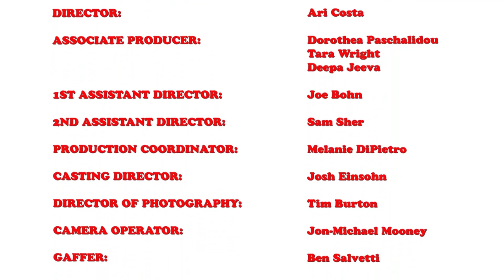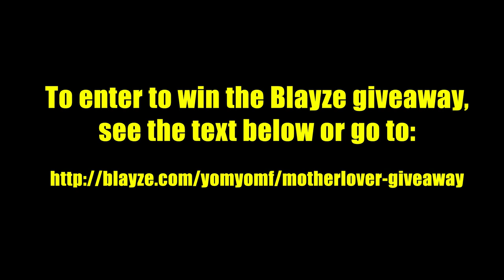MotherLover (Ep 1 of 6)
WATCH EVERY EPISODE HERE!

By sharing this episode through Blayze, you can win prizes from the cast and crew of "MOTHERLOVER"! Win rewards such as a Google Hangout with the cast, t-shirts, and exclusive content. This competition on Blayze runs from October 2nd until October 30th. Winners will be notified via email early November. Go to:

YOMYOMF Network's new comedy webseries from executive producers the RUSSO BROTHERS ("COMMUNITY," "HAPPY ENDINGS," upcoming "CAPTAIN AMERICA: WINTER SOLDIER"). Tim returns home from the Peace Corps to find that his best friend Chaz has married his mother. Now the two friends must live under one roof after one has broken the number one rule in bro code: don't marry your bro's mom.

EP1:
Tim (Jonathan Lipnicki) comes back from two years in the PeaceCorps to find that his best friend Chaz (Ki Hong Lee), and  his mother Angela (Carolyn Hennesy) are getting married. Neither his friends nor his father Bart (Joel Murray), warned him and he steps into the situation on their wedding day.

"MOTHERLOVER" airs Tuesdays at 8PM EST only on the YOMYOMF Network.